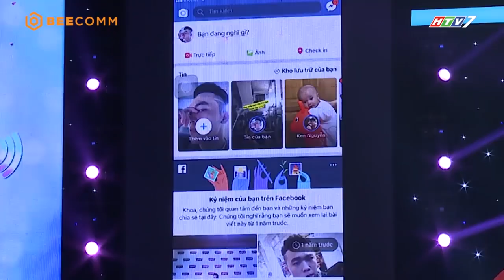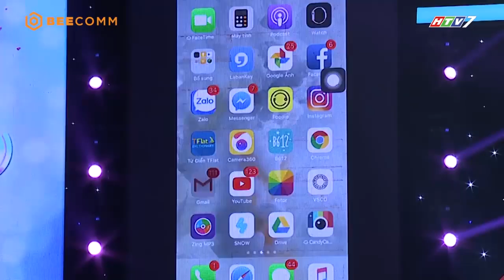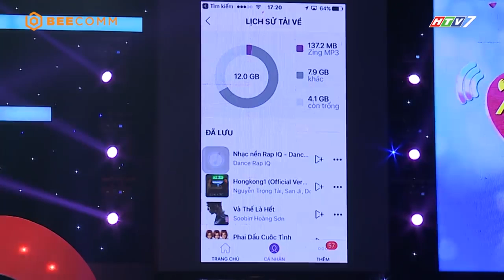Gương mặt phu thê - Vậy em có chịu về LÀM DÂU MÁ ANH, LÀM MẸ CON ANH không? | Tần Số Tình Yêu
Gương mặt phu thê - Vậy em có chịu về LÀM DÂU MÁ ANH, LÀM MẸ CON ANH? 😍